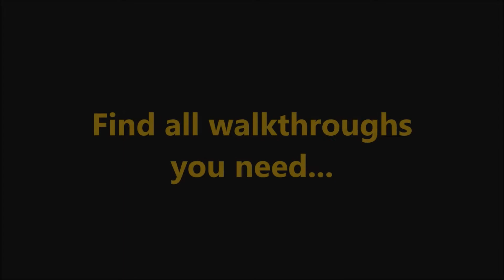Weather Lord 7: Royal Holidays CE Level 33